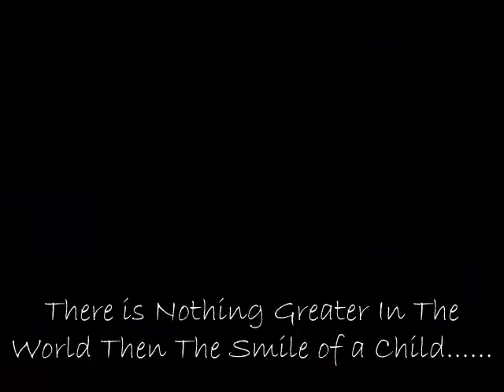College of Staten Island Little Fan